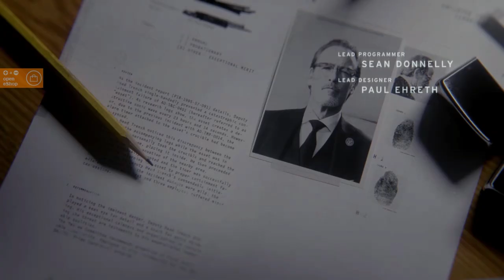Control | Nintendo Switch - Cloud Streaming Gameplay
Hitman 3 and Control have arrived on the Nintendo Switch, with one catch; You'll have to stream them! But just how good can a streaming game look on the Switch? Check out 10 minutes of Control gameplay right here and find out!